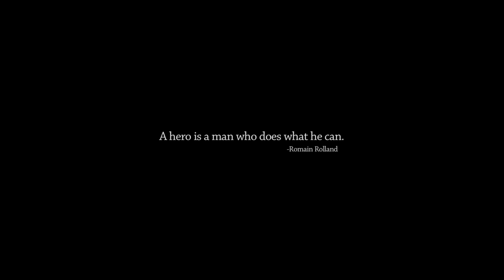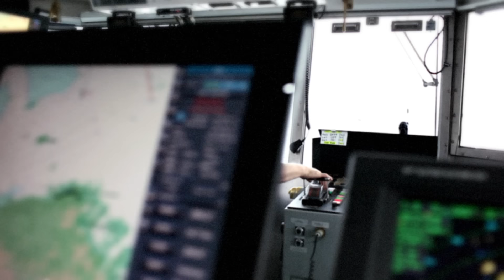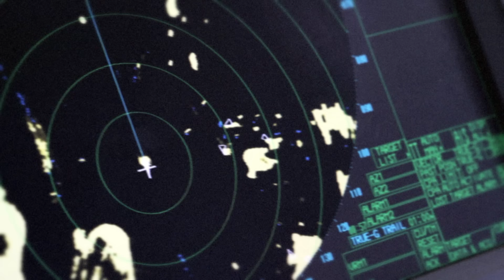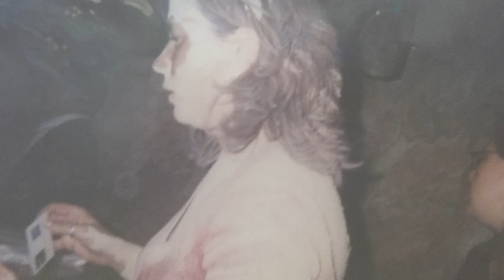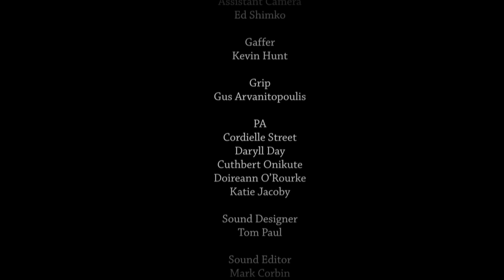BOATLIFT - An Untold Tale of 9/11 Resilience (HD Version)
Tom Hanks narrates the epic story of the 9/11 boatlift that evacuated half a million people from the stricken piers and seawalls of Lower Manhattan. Produced and directed by Eddie Rosenstein.  Eyepop Productions, Inc.

BOATLIFT was executive produced by Stephen Flynn and Sean Burke, and co-directed by Rick Velleu. It premiered on September 8th at the 9/11 Tenth Anniversary Summit: Remembrance/Renewal/Resilience in Washington. The Summit kicked off a national movement to foster community and national resilience in the face of future crises.  to become a part of the campaign to build a more resilient world. The film was made with the generous support by philanthropist Adrienne Arsht, Chairman Emerita, TotalBank